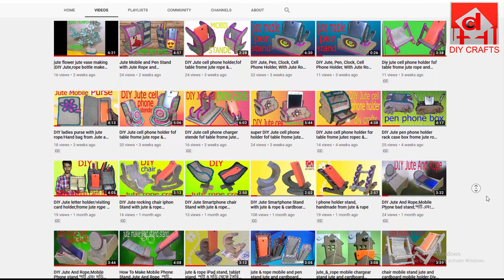Popsy Stick Bed With How To Make Popsy Stick Bed